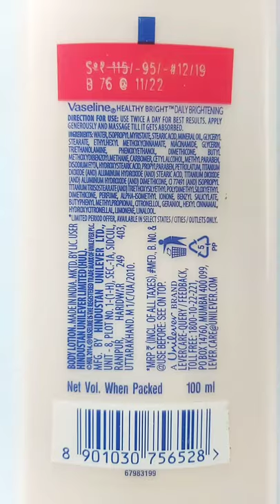vaseline body lotion | vaseline daily brightening lotion